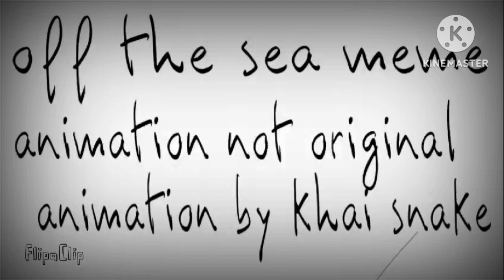off the sea meme animation not original (ft: shkak)